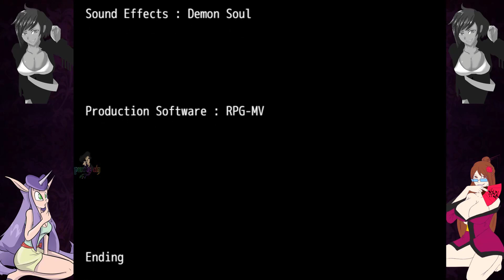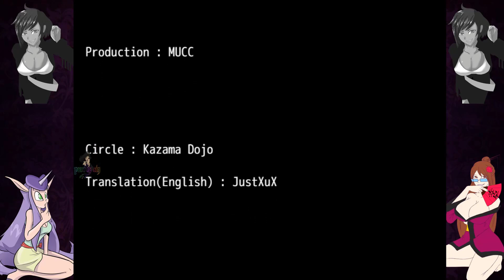Let's Play Mirenas Manor Part 4 Fighting the Demon Lord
It's time to fight the Demon Lord but who will win?